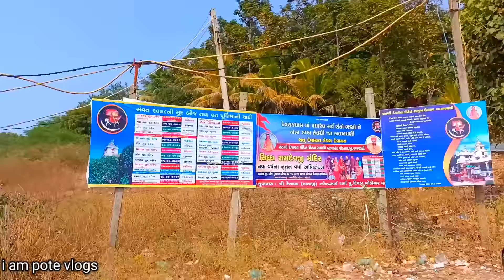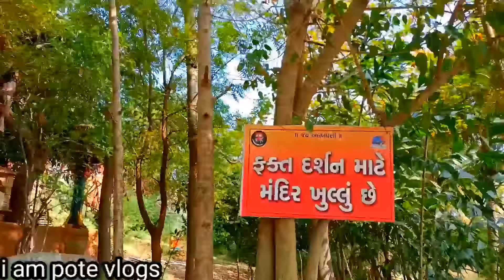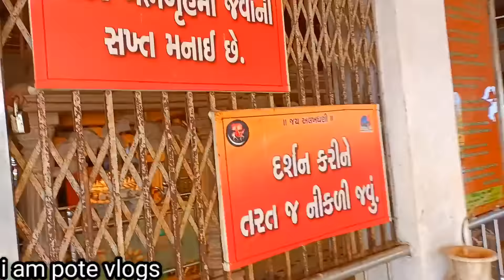|| દેવાયત પંડિત સમાધી દેવરાજ ધામ || modasa Devraj dham Mandir || i am pote vlogs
Devraj dham modasa video

hello

i am kalpesh rathva and i am create video traveling vlog